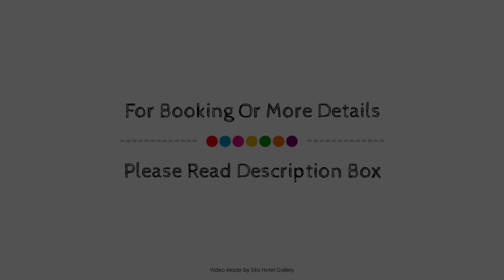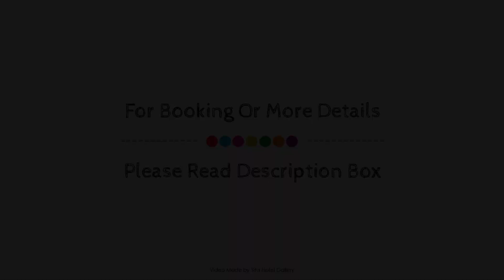Honeymoon View Holiday House, Denmark, Australia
About Property:
Ideally located in the prime touristic area of Denmark, Honeymoon View Holiday House promises a relaxing and wonderful visit. Both business travelers and tourists can enjoy the hotel's facilities and services. To be found at the hotel are luggage storage, car park, family room, laundry service, dry cleaning. Television LCD/plasma screen, non smoking rooms, air conditioning, heating, desk can be found in selected guestrooms. The hotel offers various recreational opportunities. No matter what your reasons are for visiting Denmark, Honeymoon View Holiday House will make you feel instantly at home.
Searching For
1. Honeymoon View Holiday House - Denmark
2. Honeymoon View Holiday House - Denmark Virtual Tour
3. Honeymoon View Holiday House - Denmark Rooms
4. Honeymoon View Holiday House - Denmark Amenities
5. Honeymoon View Holiday House - Denmark Videos
6. Honeymoon View Holiday House - Denmark Offers
7. Honeymoon View Holiday House - Denmark Deals
Audio Credit:
Track Title: Reasons To Hope
Artist: Reed Mathis